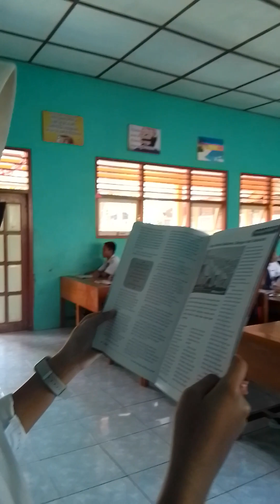Literasi Membaca Sebelum Pelajaran Dimulai ll Hirup Udara Sekitarmu, Bangun dan Sadarlah